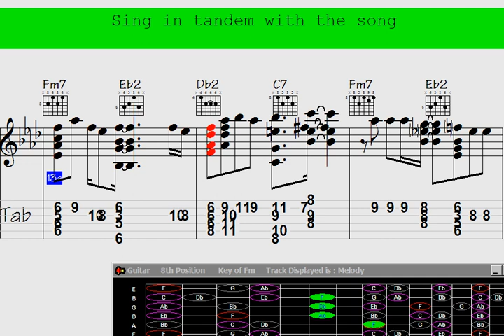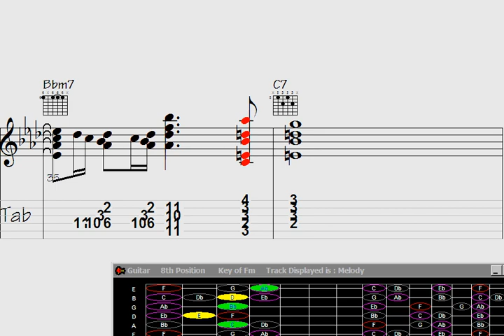🔥Tonic Tribute: Guitar Chord Melody for Vanessa's Salutation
nic Tribute: Guitar Chord Melody for Vanessa's Salutation